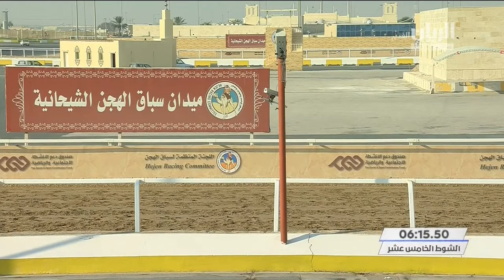الشوط ١٥.. سباق اللقايا (أشواط مفتوحة) المحلي الثاني ٢٢-٩-٢٠٢٠